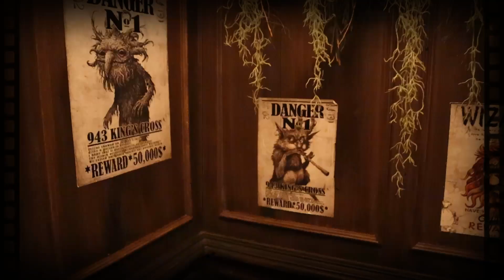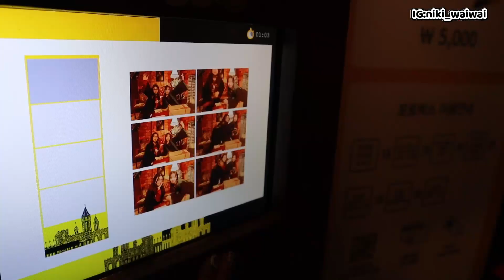韓國首爾四層樓高cafe☕️弘大哈利波特主題咖啡廳⚡️哈迷必去推薦大家｜WaiWai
943 King’s Cross
📍24 Yanghwa-ro 16-gil, 서교동 Mapo-gu, Seoul